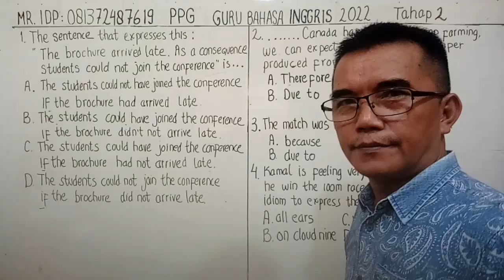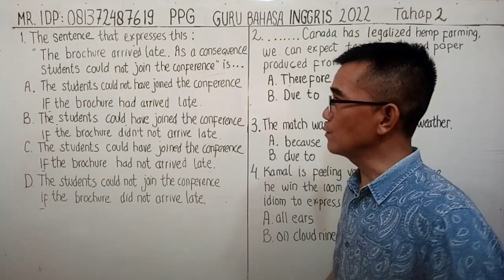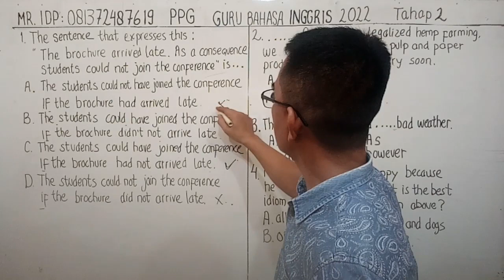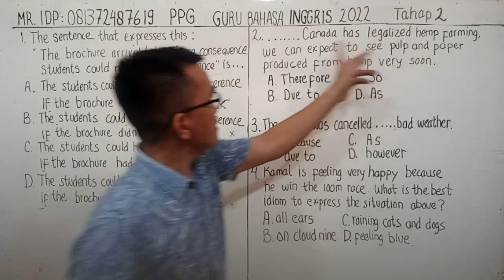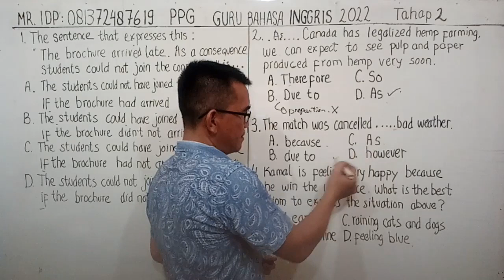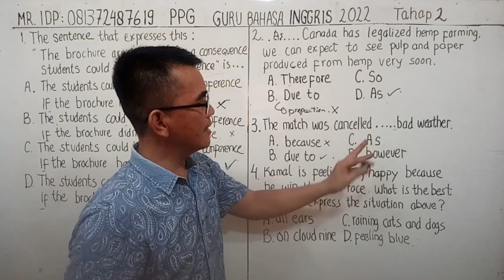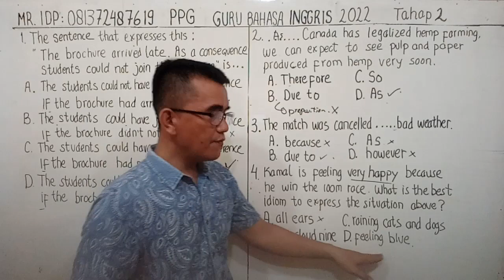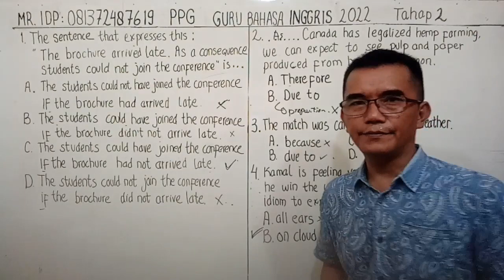SOAL PRETEST PPG Bahasa Inggris - FR TAHAP 1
Persiapkan diri semaksimal mungkin menghadapi Pretes PPG tahap 2 guru Bahasa Inggris. Bagi rekan rekan yang ingin mengikuti Kelas Intensive hubungi Mr IDP.